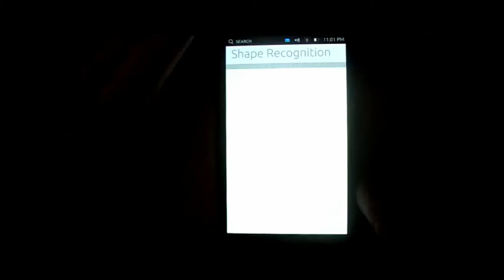Shape recognition on Ubuntu Touch